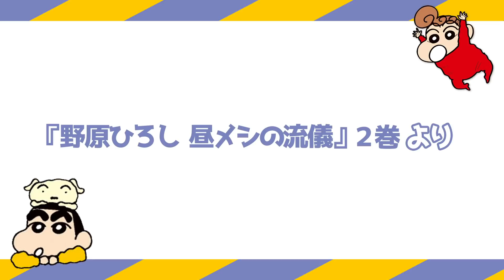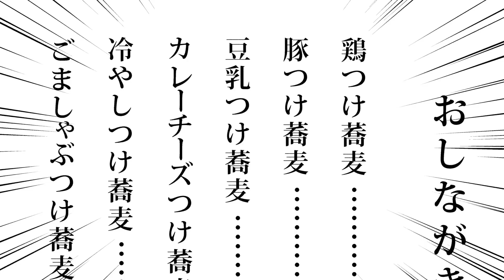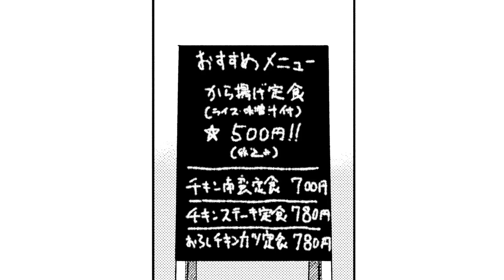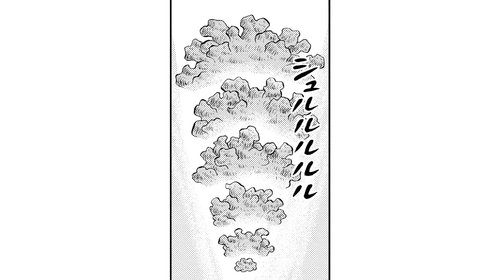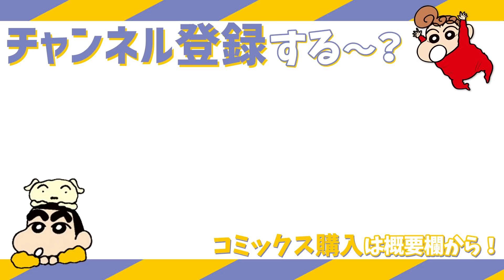【漫画T】『クレヨンしんちゃん』スピンオフ！野原ひろし、ワンコインからあげ定食を食べつくす！外はサクサク中はジューシー♪【グルメ漫画】【野原ひろし 昼メシの流儀 １１+１２話】｜クレヨンしんちゃんねる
【漫画T】【クレヨンしんちゃん30周年を記念して、しんちゃんたちの嵐を呼ぶエピソードをお届けするゾ～！】【野原ひろし　昼メシの流儀】

【クレヨンしんちゃん漫画】ひろしの顔に異変が！？この家族、何かがおかしい…【「クレヨンしんちゃん」×「野原ひろし昼メシの流儀」】 /

0:00 第11話 鶏つけ蕎麦の流儀
6:47 第12話 から揚げの流儀

⬇️『野原ひろし　昼メシの流儀』の電子書籍が読みたい方はこちらから！⬇️
▼AmazonKindle
▼Renta!

タイトル：野原ひろし　昼メシの流儀
漫画：塚原洋一
原案：臼井儀人

〜あらすじ〜
日本を代表する「父ちゃん」であり「サラリーマン」の野原ひろしは、午後の仕事もバリバリ働くために、昼メシにトコトンこだわる!! 何かと話題の『クレヨンしんちゃん』公式スピンオフグルメ漫画!!

©臼井儀人／双葉社